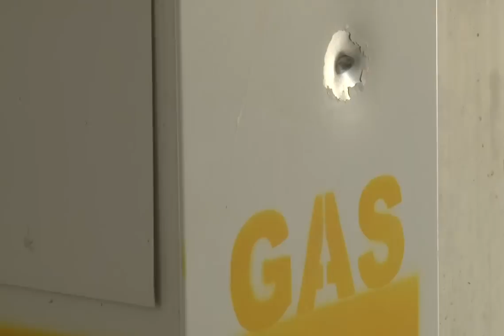Conozca qué pasa en Ocumare del Tuy después de la masacre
Vecinos de la Misión Vivienda de La Guadalupe nada más tienen 15 días viviendo allí y ya se quieren ir, pero no tienen a donde